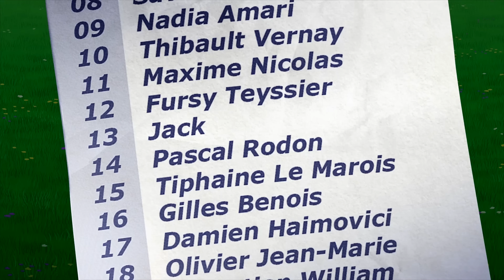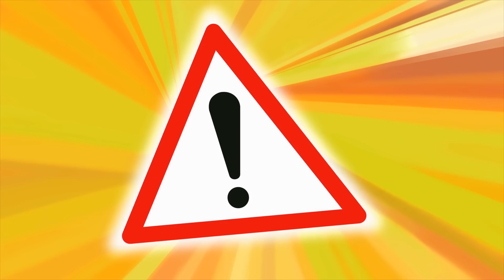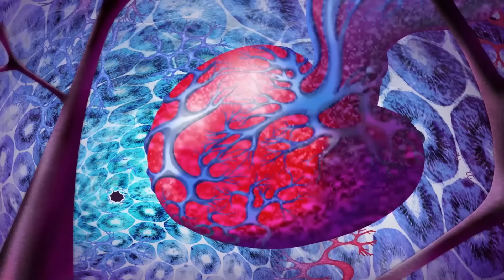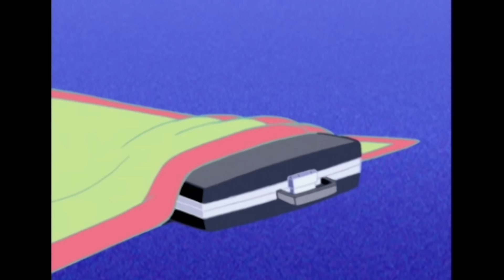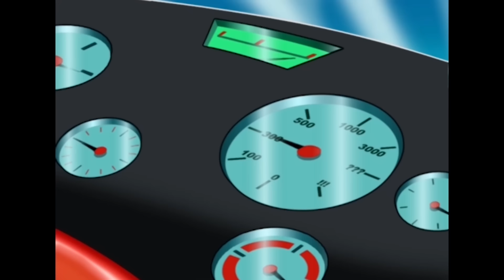Oggy and the Cockroaches 📞CALL ME PLEASE ☎ PHONE 📞 Full Episodes in HD